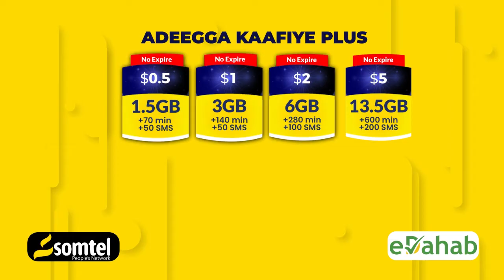Senator Seynab Ismaaciil oo dalbatay in gudonka uu soo diyaariyo xeer KMG ah.